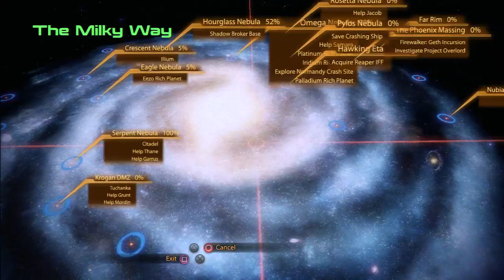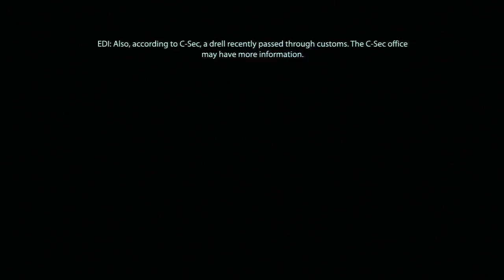Mass Effect trilogy playthru 5 Vanguard asarifan ME2 part 6